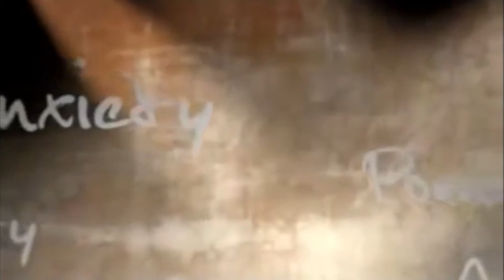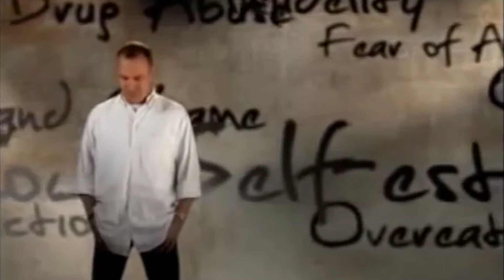Full Sunday Service (4/2/17)